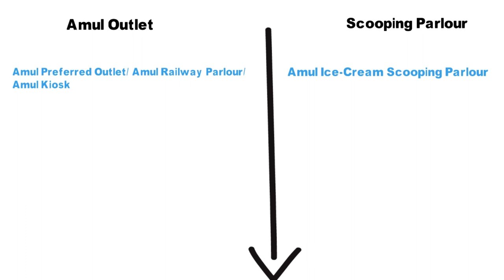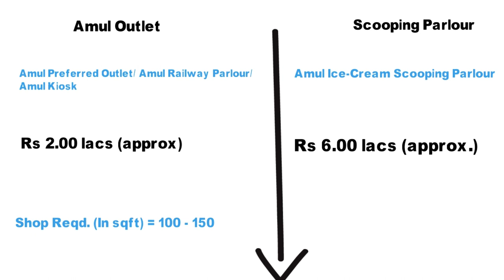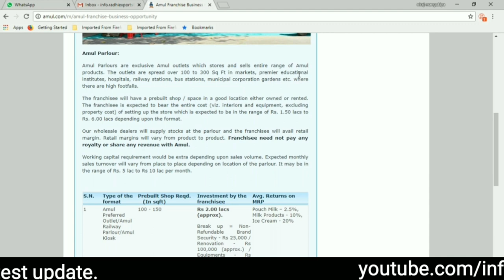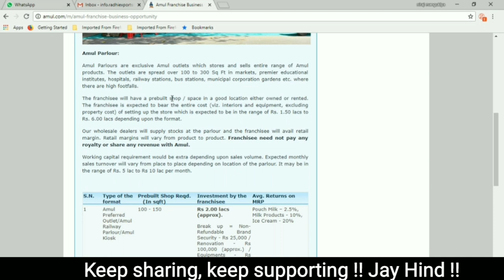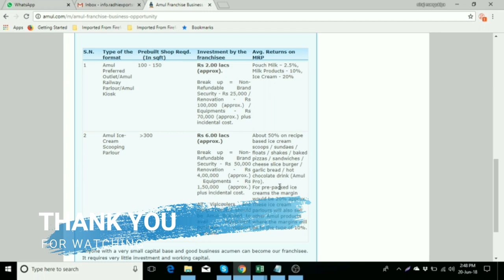Amul Franchise Business || Amul Parlour || 100% Profitable Business idea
Amul Parlour:

Amul Parlours are exclusive Amul outlets which stores and sells entire range of Amul products. The outlets are spread over 100 to 300 Sq Ft in markets, premier educational institutes, hospitals, railway stations, bus stations, municipal corporation gardens etc. where there are high footfalls.

The franchisee will have a prebuilt shop / space in a good location either owned or rented. The franchisee is expected to bear the entire cost (viz. interiors and equipment, excluding property cost) of setting up the store which is expected to be in the range of Rs. 1.50 lacs to Rs. 6.00 lacs depending upon the format.

Our wholesale dealers will supply stocks at the parlour and the franchisee will avail retail margin. Retail margins will vary from product to product. Franchisee need not pay any royalty or share any revenue with Amul.

Working capital requirement would be extra depending upon sales volume. Expected monthly sales turnover will vary from place to place depending on location of the parlour. It may be in the range of Rs. 5 lac to Rs 10 lac per month.

Infinity Business Ideas is a Hindi YouTube channel for information on business ideas. here we upload videos on business to help people understand the business model.
Earning money is an art. we are giving you business ideas four future business plan. you can earn more money with help of this business idea channel. I hope this channel
helps you to grow your business.  The business idea can make life perfect. I wish four bright business future.An idea can change the life.